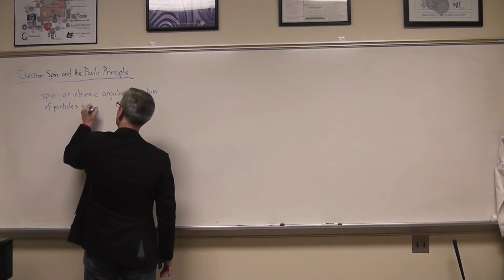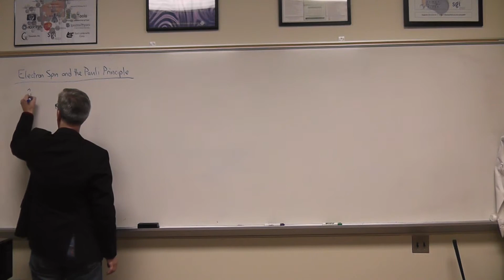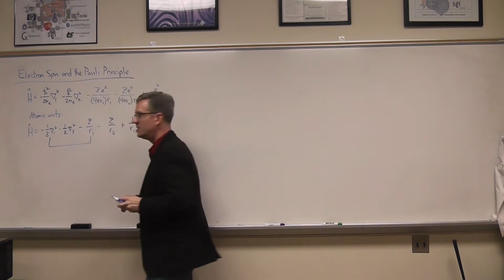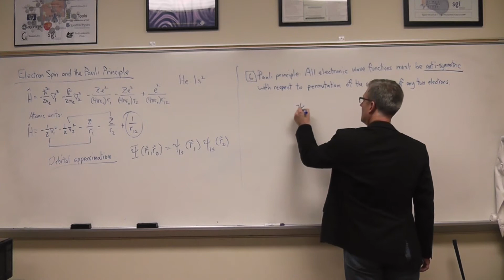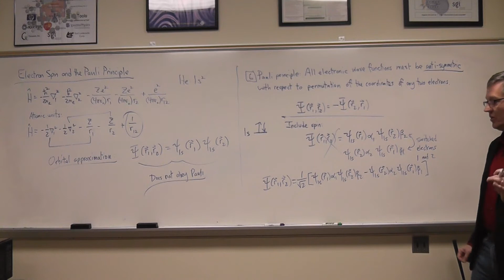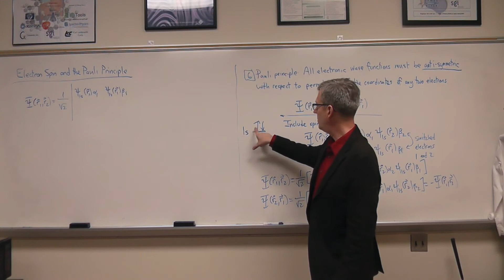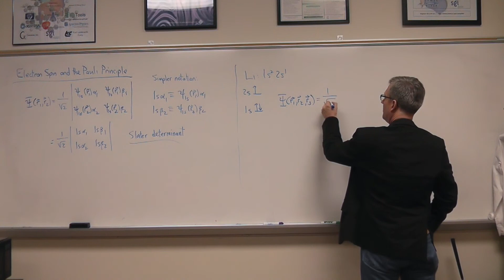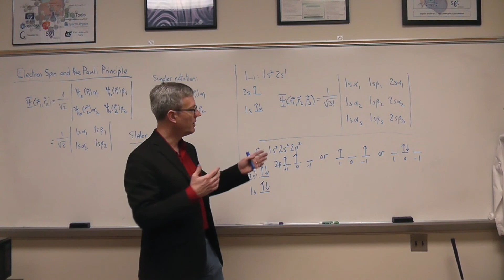Electron Spin and the Pauli Principle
A brief overview of electron spin and antisymmetric wave functions.